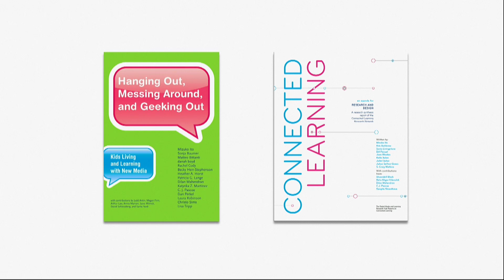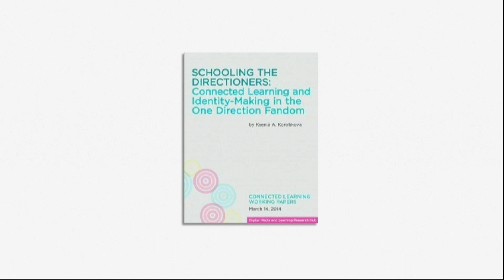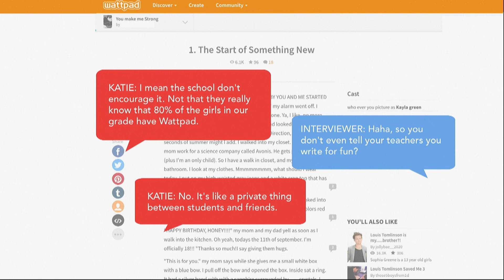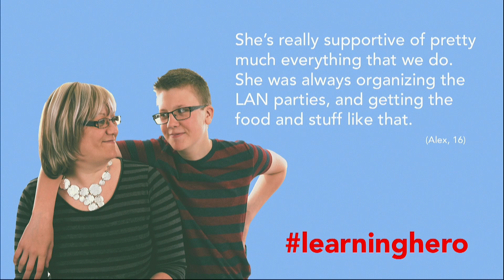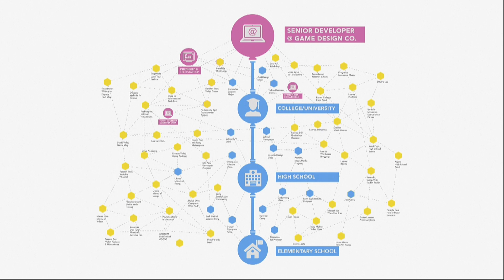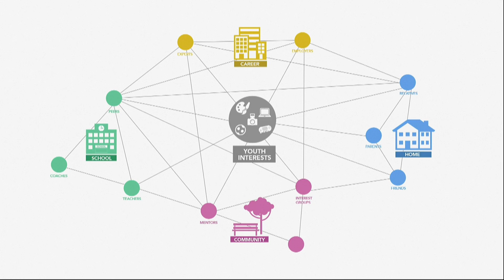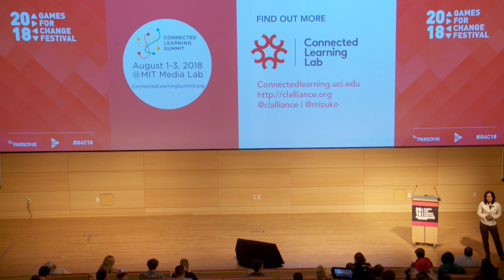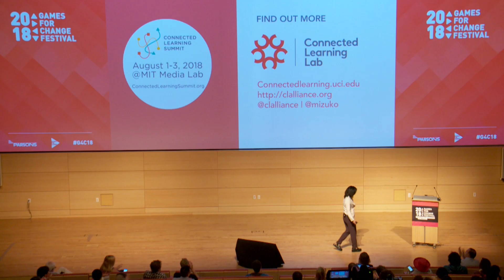Keynote - Connected Learning with Mimi Ito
Today’s social, mobile and gaming technologies offer new ways of supporting learning that is engaging, connected to the wider world, and tailored to specific interests, identities, and learning styles. Our research has found, however, that only the most activated digital learners are taking advantage of this potential. Young people are going online for informal and interest-driven learning, but with few connections back to school and academic subjects. What kinds of platforms, policies, and technologies can best connect between in-school and out-of-school learning and between adult and young people's social and cultural worlds? Mimi Ito will describe her ongoing research on interest-driven and digitally enabled learning, and describe connected learning, as a framework for how to best support learning in a digitally connected era.

Speakers:
*Mimi Ito (Director, Connected Learning Lab, University of California, Irvine)